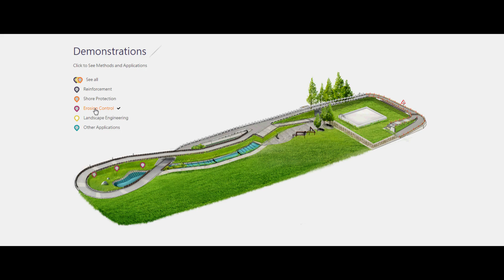Venga y Aprenda sobre Aplicaciones Geosintéticas en Ingeniería Civil!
El sitio web oficial del Ecoparque de ACE Geosynthetics está ahora en línea. Los lectores son bienvenidos a explorar el parque prácticamente en cualquier momento y en cualquier lugar a través del acceso a Internet, y aprender algunos conocimientos sobre geosintéticos. ACE Geosynthetics diseñó y construyó este parque a gran escala para demostrar algunos diseños prácticos y aplicaciones de los sistemas de geosintéticos, y para abogar los métodos de construcción de bajo impacto ambiental. También sirve como motivo para la educación del público en general. Es la primera vez en Asia con más de veinte métodos de aplicación y las diferentes instalaciones. Usted puede encontrar construcciones demostrativas como terraplén de suelo reforzado con geomalla y geotextil, varios diseños de muros de contención con geomalla, diferentes métodos de refuerzo con geomalla y geotextil, la estabilización del suelo con geotextil, control de la erosión y la prevención, la recuperación de tierras con tubo geotextil, protección de la costa con el tubo geotextil y así sucesivamente. Explore ahora el Ecoparque de ACE Geosynthetics para averiguar cómo se hace.